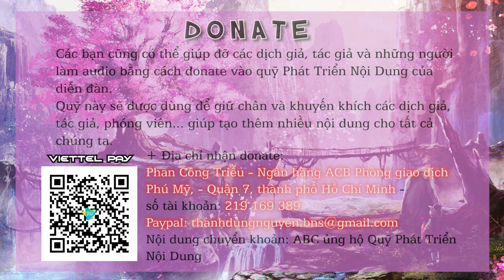Quỷ Bí Chi Chủ - Chương 29 : "Nghề nhiệp" và nhà ở đều là chuyện nghiêm túc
❀Tác giả: Mực Thích Lặn Nước
❀Giọng đọc: Lan Chi
❀Kỹ thuật: Minh Phương
►Nội dung được thực hiện bởi: bachngocsach.com
💸  Donate ủng hộ để BNS có động lực ra thêm nhiều Video hơn các bạn nhé!
➥ Ngân hàng ACB Tp. Hồ Chí Minh. STK: 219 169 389 - Phan Công Triều